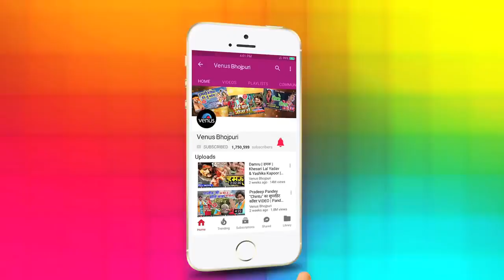Bhatar Bina fatata oth Khesari Lal Yadav super hit video